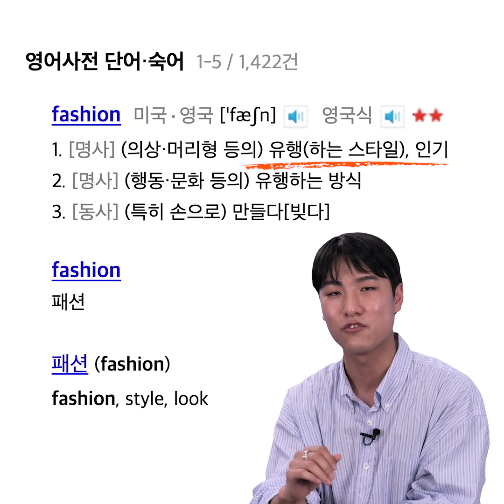패션마케팅트랙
【관련 분야 비전】
패션마케팅 트랙은 패션산업의 시장 환경 및 소비자의 이해를 통해 마케팅을 전략 수립하고 패션머천다이징의 패션브랜드 개발과 신상품개발 과정을 학습하고 패션유통을 위한 유통경로 및 커뮤니케이션 전략을 수립하는 할 수 있는 역량을 개발함. 패션기업의 세계화에 따라 글로벌 인재로서 필요한 역량을 교육하며 4년간의 학습을 통해 패션비지니스 창업으로 연결할 수 있는 역량을 개발함.

【양성인력목표】
패션산업의 환경분석과 패션상품의 기획 및 개발, 패션상품의 유통 및 전략 수립 능력을 갖춘 글로벌 패션마케팅 및 패션머천다이징 전문가 육성

【교육내용】
글로벌 패션산업환경과 트렌드 분석 역량, 창의적 마케팅 전략과 커뮤니케이션 기획 역량, 혁신적인 패션시장개척 및 창업 역량, 글로벌 패션비지니스 및 유통관리 역량을 개발하여 패션마케팅 전문가, 패션머천다이징 전문가로 육성하고자 함.